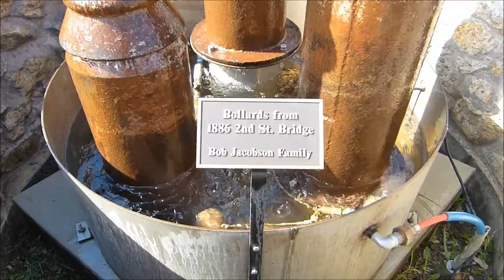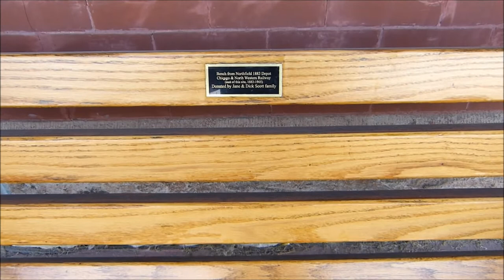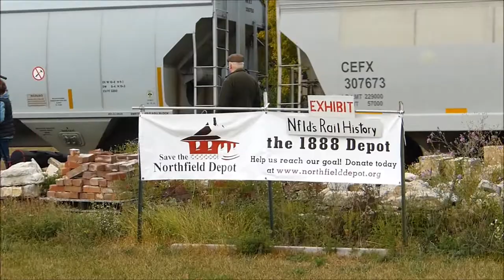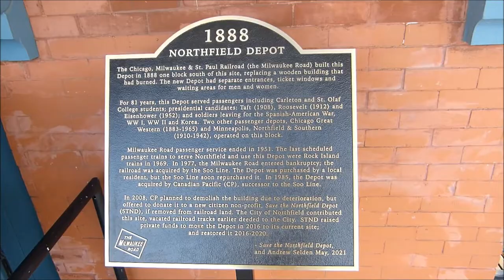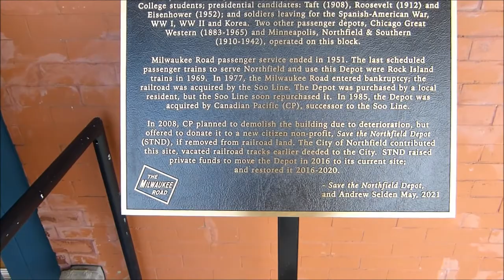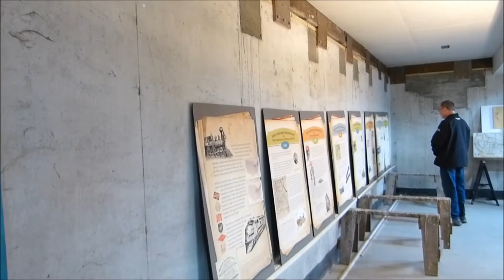Ribbon Cutting Celebration, 1888 Milwaukee Road Depot Restored, Northfield, MN 10/6/2022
Today I just had to go to the Save The Depot Ribbon Cutting Celebration in Northfield, MN.  They were celebrating the completion of the restoration of the old 1888 Milwaukee Road Depot! Last time I was there, the Big Boy came through and the depot was in the mist of the overhaul. What a great job the community of Northfield did. Another Depot Saved!